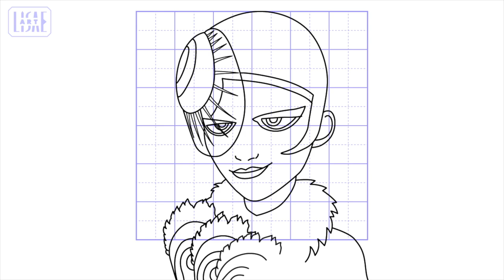Drawing Miraculous🐞Mayura🦚 from disney anime with pencil sketch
How to draw Mayura from Miraculous pencil sketch.

🦚I used …
Graphite pencils
Staedtler Mars lumograph（H to 3B）
Staedtler Mars lumograph black（2B, 6B, 7B）,
Black colored pencil,
Blending stumps,
Soft tissue,
Cotton swab,
Tombow mono zero elastomer eraser 2.3mm,
and Kneaded eraser.
Paper : Woodfree paper（上質紙 jyo-shitsu-shi）